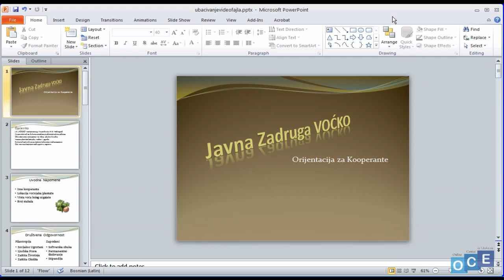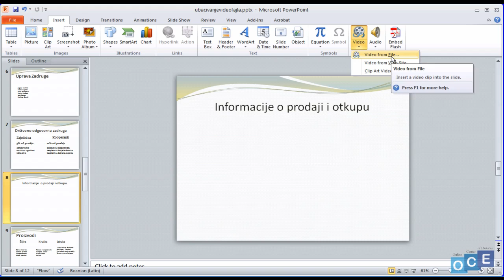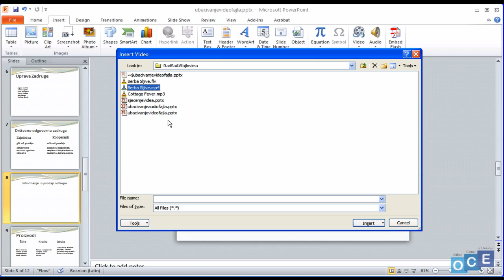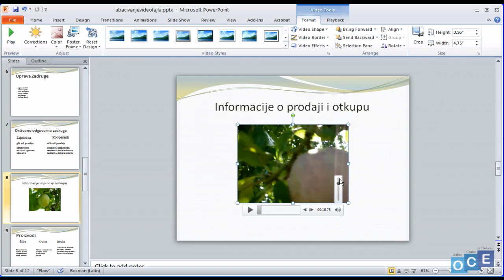Ubacivanje video fajlova